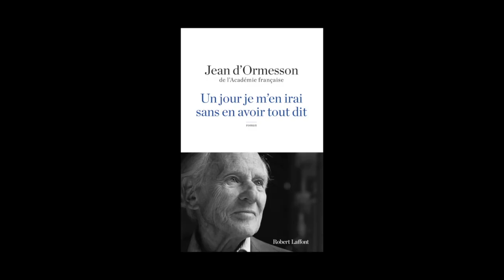Jean d'Ormesson - Un jour je m'en irai, sans en avoir tout dit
Jean d'Ormesson vous présente son ouvrage "Un jour je m'en irai, sans en avoir tout dit" aux éditions Robert Laffont.

Notes de Musique : Beethoven The Piano Sonatas (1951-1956 Mono Recrodings)_ Wilhelm Kempff/4-01 Sonata No. 11 In B Flat Major, Op. 22_ I. Allegro Con Brio. ® 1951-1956.